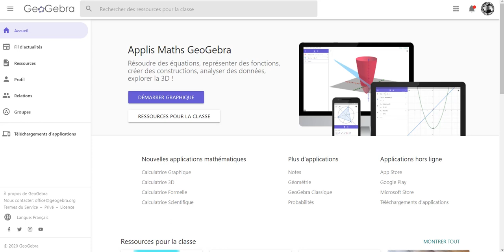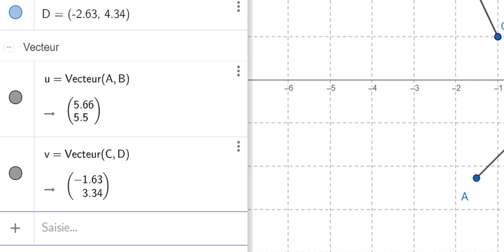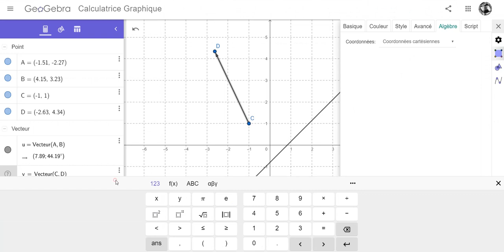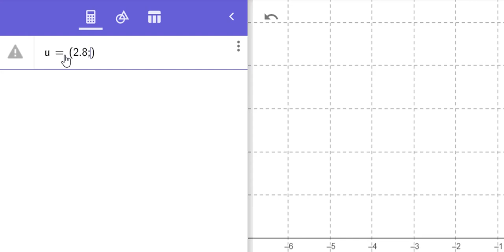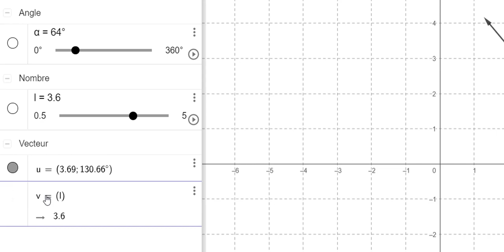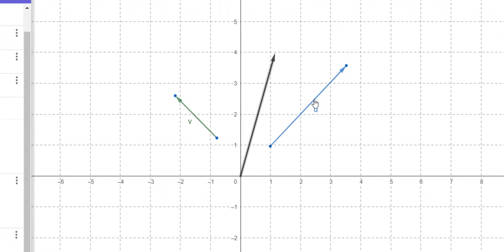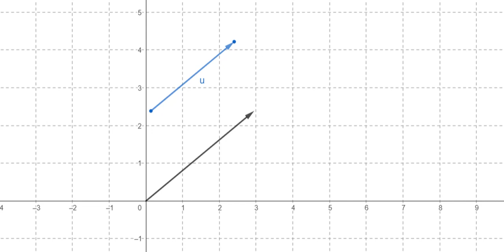Autoformation GeoGebra Cal Graphique 6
Les vecteurs avec la calculatrice graphique de GeoGebra. Création de vecteurs, opérations sur les vecteurs.